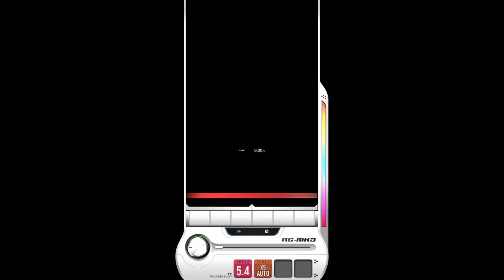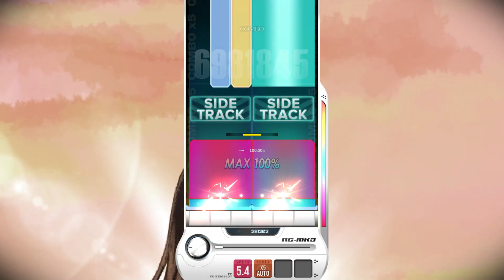【DJMAX RESPECT V】 Alone (Nauts) 8B SC 100% (★ 4)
DJMAX RESPECT V Season 4 New Song
From DJMAX Ray